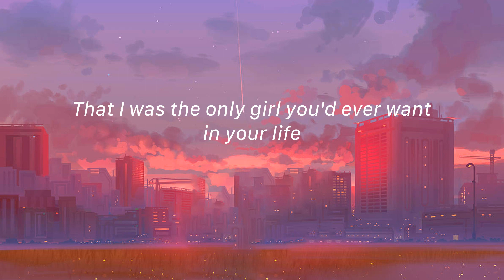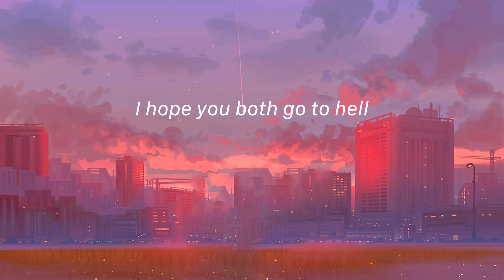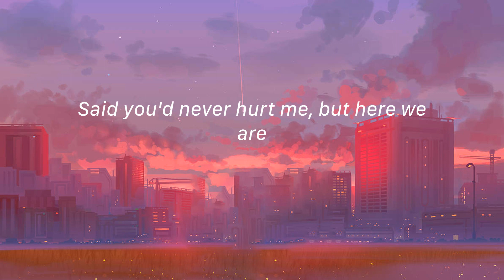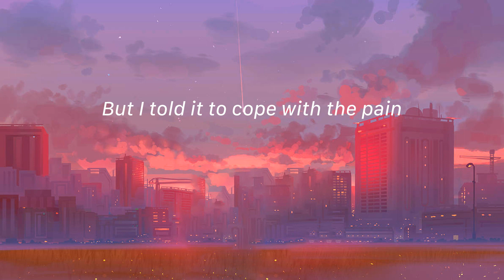Reckless - Madison Beer (Lirik)